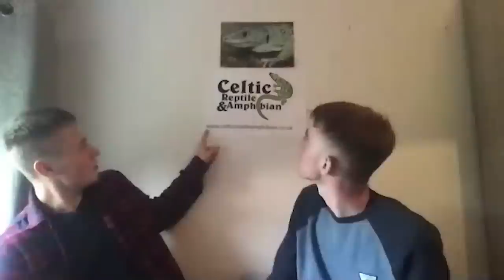Keeping Reptiles Outside in the UK | Celtic Reptile & Amphibian - The Animals at Home Podcast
Harvey Tweats and Tom Whitehurst are the co-founders of Celtic Reptile and Amphibian, UK based company dedicated to the conservation and education of European herptiles. Together they manage a lot containing several outdoor enclosures that are home to many native species including, Tree Frogs, Agile Frogs, Western Green lizards, Sand Lizards, Eyed Lizards, and more. We discuss keeping replies outdoors year-round, re-wilding, and the importance of amphibians to our planet.

Check Out Custom Reptile Habitats!

EQUIPMENT:
Shelving Unit